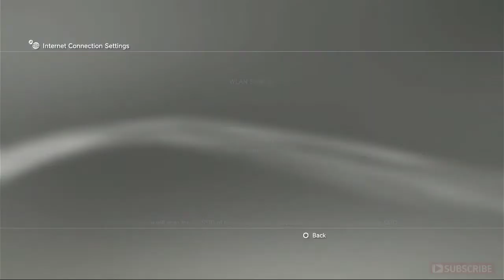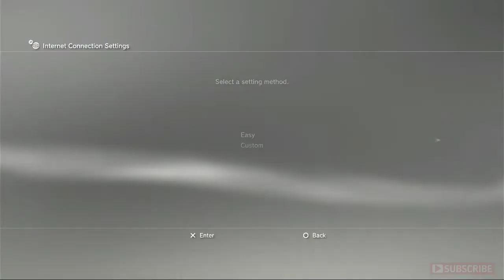Penyebab ps3 tidak bisa connect wifi/internet (80130128)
Untuk beberapa kasus( biasanya pada slim seri 25),bluetooth/wifi belum mati total bisa diatasi dengan cara matikan ps3 lalu menyalakan kembali.Lalu bluetooth/wifi akan kembali normal.